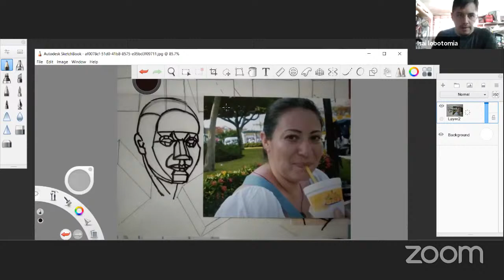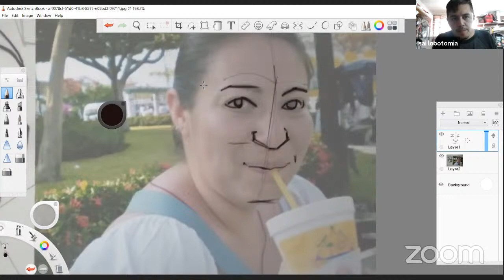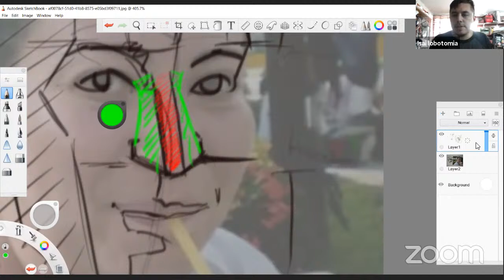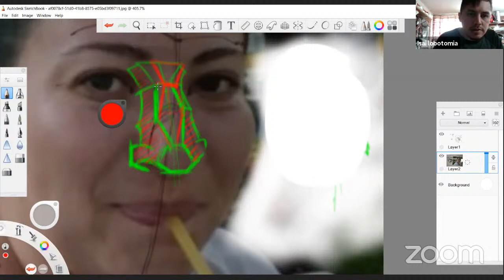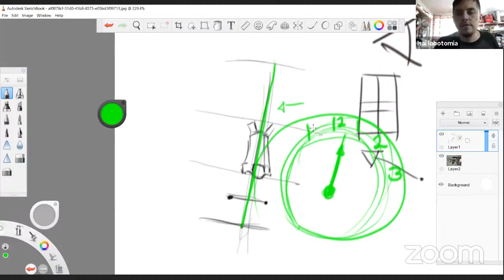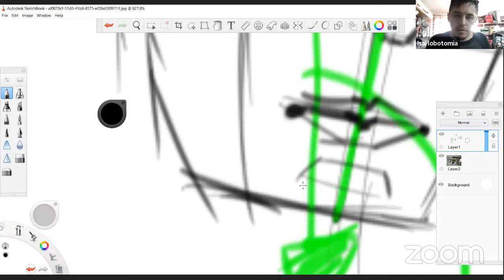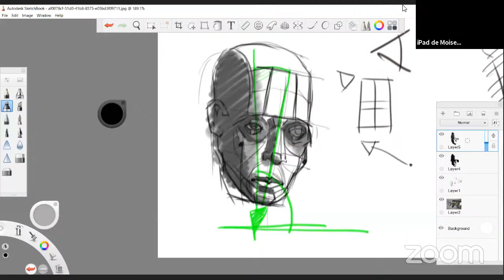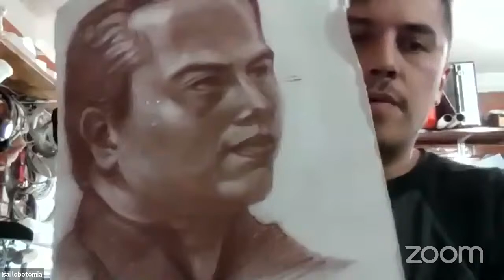Retrato con fundamentos académicos :: Sesión 3 :: Talleres libres en línea 2020